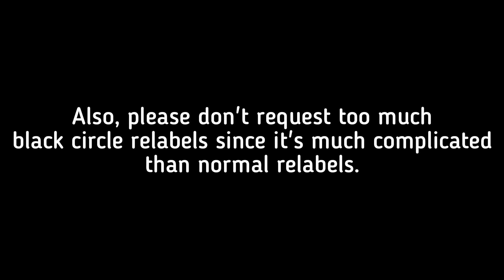Request An NCS Relabel!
3rd Prototype - Dancefloor
Genre